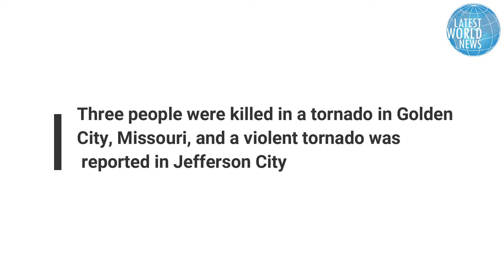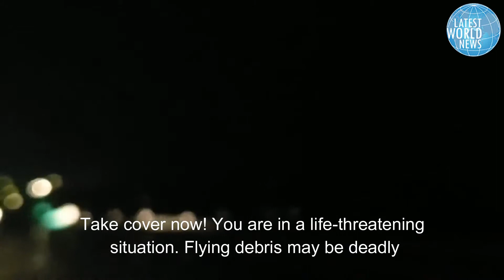A violent tornado tore through Jefferson City, Missouri Wednesday night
A violent tornado tore through Jefferson City, Missouri Wednesday night; the 40 mph twister blew out windows, ripped roofs & tore down trees and power lines. Authorities said 20 people were in area hospitals with storm-related injuries.